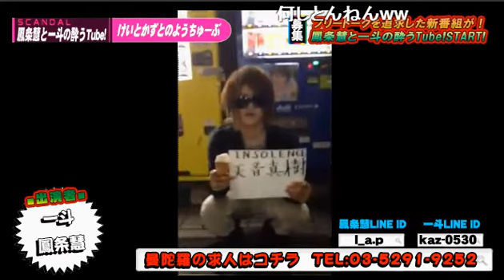新番組☆SCANDAL鳳条慧と一斗の酔うTube！一発目！！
【鳳条慧と一斗の酔うTube!】(14/8/4)
《内容》
VENUS GROUPがまたまたニコナイトに進撃！！
INSOLENCEだけじゃなくSCANDALも番組始めちゃいました！
初回放送はメインMCの鳳条慧と一斗が登場♪

《出演》
鳳条慧、一斗

【鳳条慧と一斗の酔うTube!】
VENUS GROUPがまたまたニコナイトに進撃した！！
INSOLENCEだけじゃ収まらない！勢いのある精鋭キャストが飛び出し、企画か！？それとも新感覚バラエティか！？
2014年発足！酔うTube!
営業前にアナタに届けるメッセージは見なけりゃ分からない生放送！
若手の時代を切り開く１時間じっくり堪能せよ！！

【店舗情報】
 SCANDAL
東京都新宿区歌舞伎町1-2-16
第一オスカービル4F

address：東京都新宿区歌舞伎町1-11-5　長谷川ビル１F